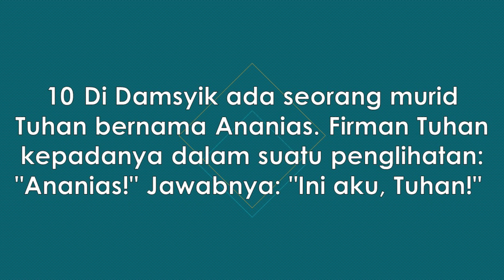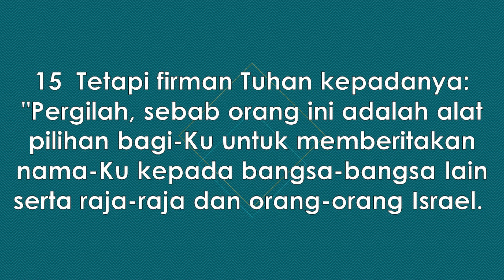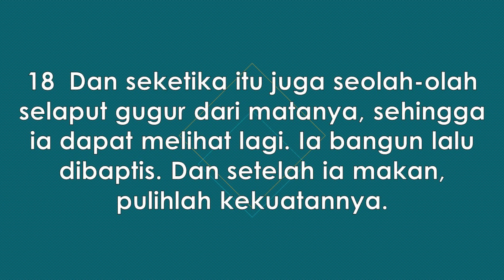Pemahaman Alkitab Online GKA Immanuel Malang (Selasa, 24 Oktober 2023)